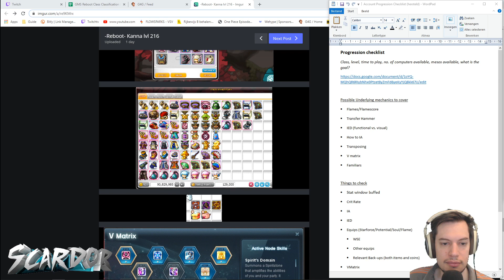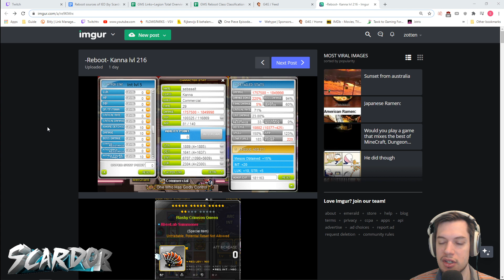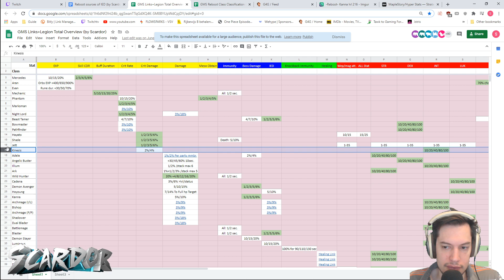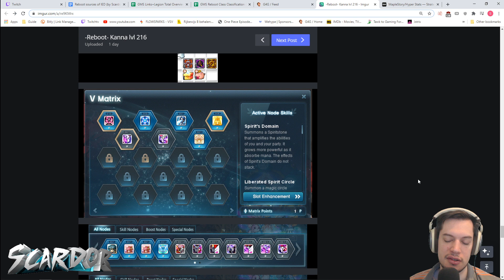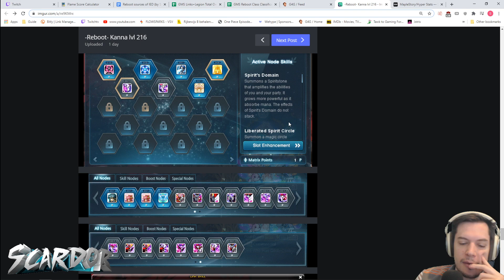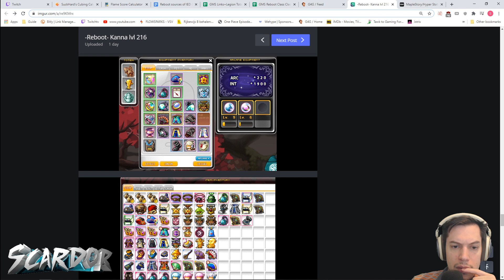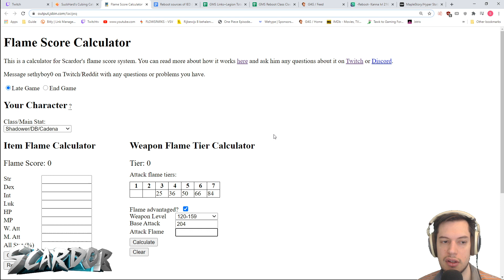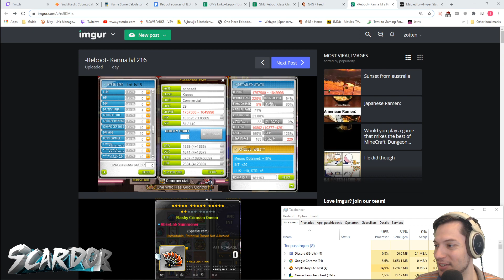Reboot Progression: Lvl 216 Kanna Party Lotus/Damien preparation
Helping a viewer prioritise upgrades to move forward to Lotus and Damien!

If you would like a gear or account progression session as well, information is in my description over